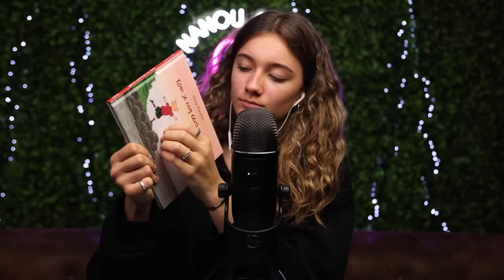ASMR - Your favorite triggers!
Hi guys, welcome back! Today I'm doing your favorite triggers. Hope you enjoy!